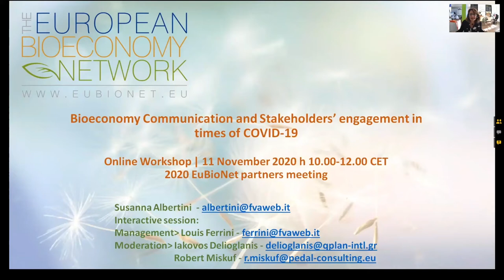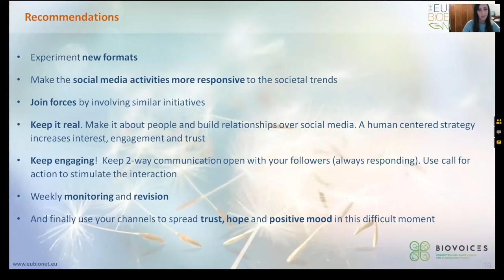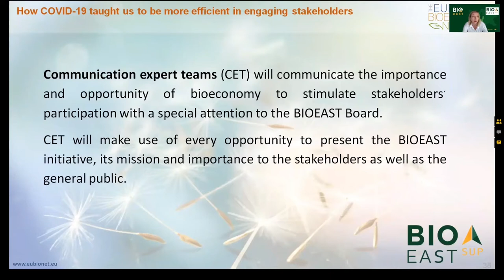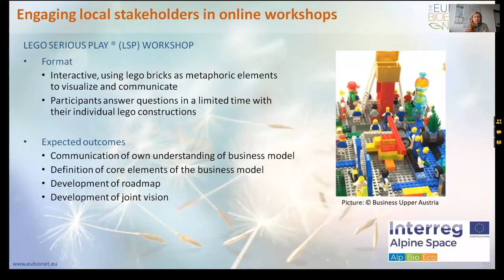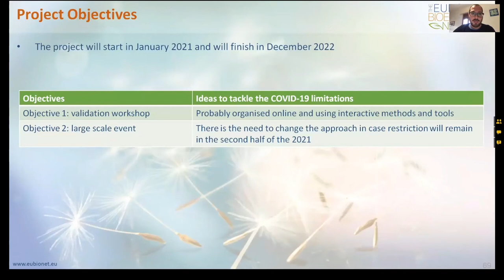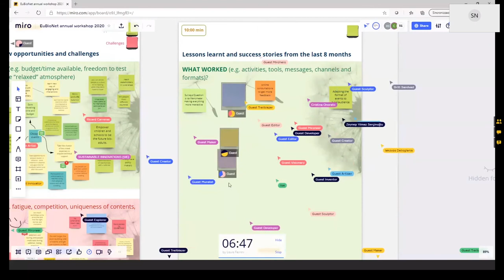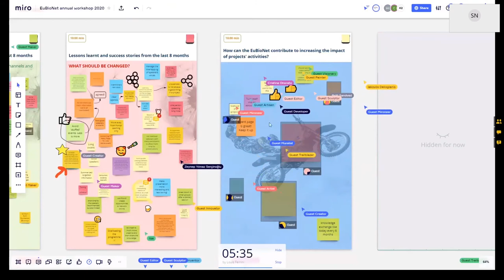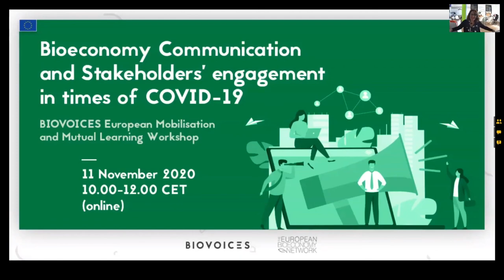EuBioNet - Bioeconomy Communication and Stakeholders’ engagement in times of COVID-19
The 12 November 2020, the European Bioeconomy Network organized an online workshop to exchange good practices and lesson learned on communication during the pandemic.